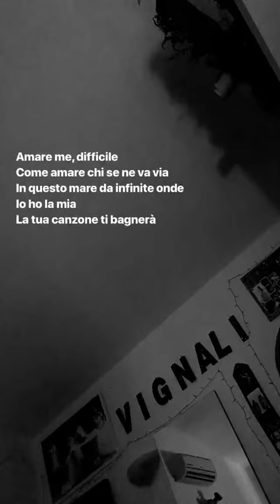VALENTINA VIGNALI 29 03 2019 INSTAGRAM STORIES VIDEO